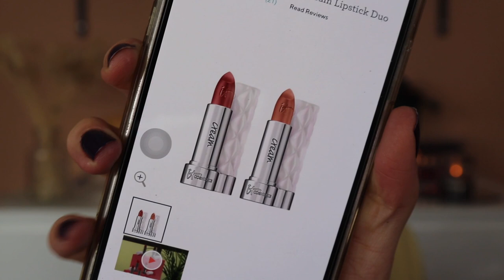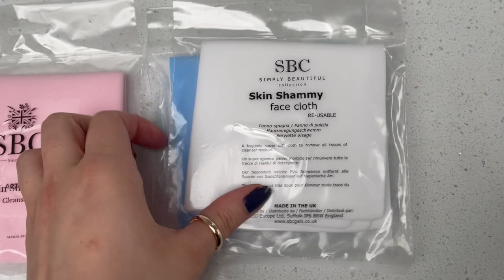HUGE QVC BEAUTY HAUL - £500!!! | Makeup With Meg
Hey Guys! Today I am unboxing a massive box of beauty goodies that has been kindly gifted from QVC!! This is definitely a pinch me moment as I have always loved QVC and have shopped from their site with my mum for the past 10 years! Today I'll be hauling some classic makeup loved by YouTube for years and some brand new releases that haven't been so easy to access in the UK. and omg...lets not forget the magic word...BUNDLES!!! 😂

Instagram:@qvcuk. + @QVCbeauty

Viseart Spritz edit eyeshadow palette
MUA Pro Base cooling spray
Ps my perfect colour concealer, porcelain
Clinique even better foundation
The Balm Maryloumanizer highlighter
Essence matt touch blush, 40 blossom me up
The Beauty Crop Bronzer, Sardinia sand
Benefit goof proof pencil, 3
Anastasia Beverly Hills brow gel, clear